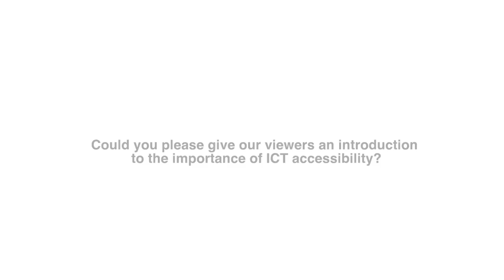Accessibility and ICTs: Masahito Kawamori Project Prof., Keio Uni., Rapporteur, Q 26 SG 16, ITU-T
Interview at WTSA-16 on accessibility and ICTs, with Masahito Kawamori, Project Professor, Keio University and Rapporteur, Question 26 Study Group 16, ITU-T.